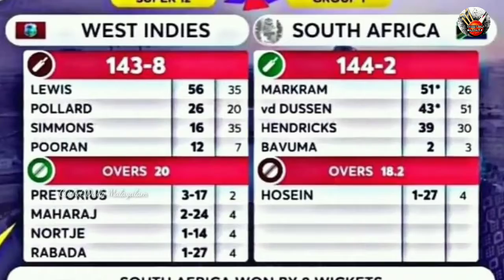SouthAfrica vs Westindies T20 World Cup 2021 Highlight SA VS WI Full Highlights #cricketmalayalam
Delhi Capitals vs Chennai Super Kings Full Match
Highlights, DC VS CSK FULL HIGHLIGHT
Chennai Super Kings vs Delhi Capitals Full Match
Highlights,CSK VS DC FULL HIGHLIGHT
HIGHLIGHTS: DC vs CSK 50th IPL Match
HIGHLIGHTS | Chennai Super Kings won by 6 wkts dcvscsk 50thmatch highlights csk vs dc match 50 highlights , dc vs csk match highlights, ms dhoni , rishahbpant, today match
dcvscsk 50thmatch highlights csk vs dc match 50 highlights, dc vs csk match highlights, ms dhoni, rishahbpant, today match highlights, ipl 2021 Delhi Capitals vs Chennai Super
Kings match highlights, de win by 5 wkts, Delhi
Capitals vs Chennai Super Kings match highlights, csk win by wkts, csk vs dc match 50 highlights, dc vs csk match highlights, ms dhoni, rishabh pant, today match highlights, ipl 2021 csk vs dc match 500 highlights, dc vs csk match highlights, ms dhoni, shikhar dhawan, today match highlights, ipl 2021
Ms dhoni, Full highlights, Watch CSK batting, csk
Vs de, dc Vs csk, csk, Chennai Super Kings, Chennai
Super Kings vs Delhi Capitals full match Highlights, 50th IPL Match Full Highlights, 50th IPL match, match highlights, IPL 2021, ravindra jadeja, csk vs dc last over, hetmayer, bravo faf du plessis, CSK
VS DC full highlights highlights, ipl highlights, csk
HIGHLIGHTS, ravindra jadeja batting, last over
HIGHLIGHTS, last over thriller, watch full highlights
Today ipl today match highlights,CHENNAI vs
DELHI ipl highlights 2021,jpl highlights 2021,today match highlights,CSK VS DC ipl highlights.ipl 2021 highlights today,CSK VS DC highlights.match highlights todayipl 2021 match highlights.ipl 2021 live,highlights,CSK Vs DC 2021 highlights,CSK
VS DC 2021 highlights,CSK VS DC match highlights,
DELHI capitals vs CHENNAI SUPERKINGS highlights of
CSK vs DC IPL 2021 Highlights Chennai Vs Delhi Qualifier-1

CSK vs DC IPL 2021 Highlights Chennai super kings Vs Delhi Capitals Qualifier-1 Full Highlights cricketnews live England vs Bangladesh icc men's T20 World Cup ICC T20 World Cup 2021: SA VS WI20 WC Full Highlights: SouthAfrica vsWestindies Highlight | Rohit
ICC T20 World Cup 2021: SA VS WI T20 WC Full
Highlights: SouthAfrica vs Westlndies Highlight | Rohit
SouthAfricavsWestindies IndiavsEngland lpl2021 RohitSharma RassievanderDussen AidenMarkram KieronPollard Dwayne Bravo ChrisGayle Rishabh Pant HardikPandya Ravindra Jadeja MsDhoni BCCI Playing1 1 Team
ABOUT CRICKET NEWS: The 18th match of the ICC
T20 World Cup is being played between South Africa and West Indies at the Dubai ground. In this match,
West Indies have set a target of 144 runs for South
Africa to win. In response to this, till the time of writing the news, South Africa's team has scored 91 runs in 12 overs for the loss of 2 wickets.